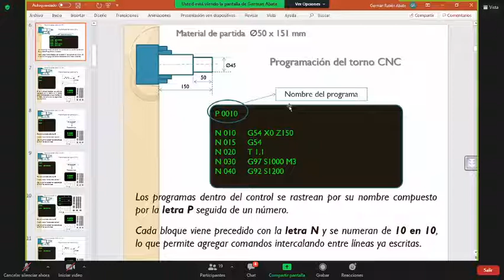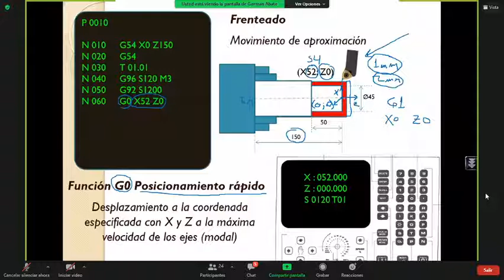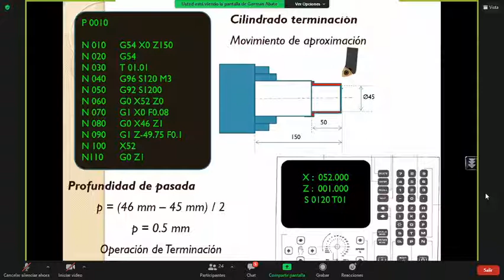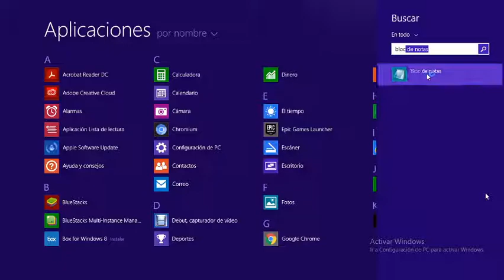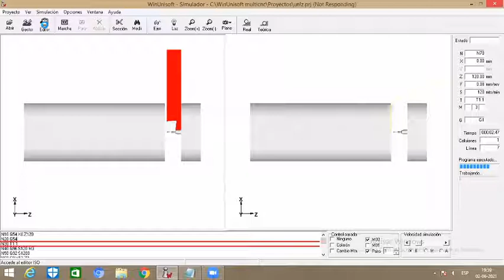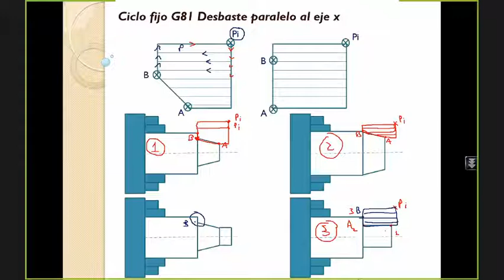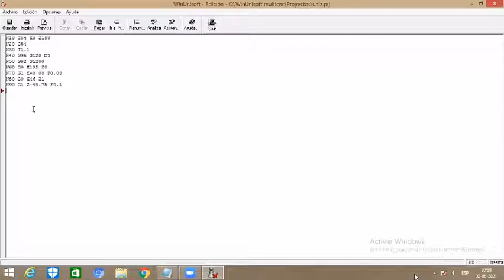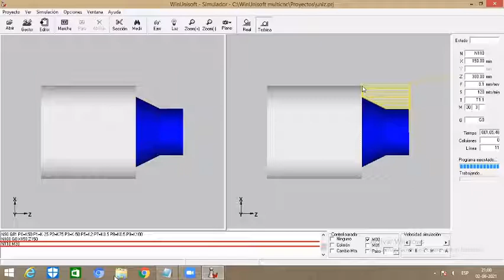Novena clase de Tecnología, Control Numérico Segunda parte, Lomas, 02/06/21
En este segundo video sobre control numérico, orientado al torno CNC, se describe la aplicación de un ciclo fijo de torneado longitudinal, así como también el uso de la simulación, que tiene por finalidad verificar que la programación realizada no tenga errores.